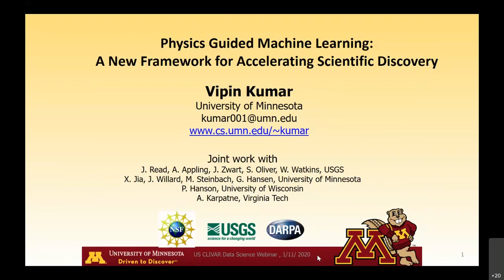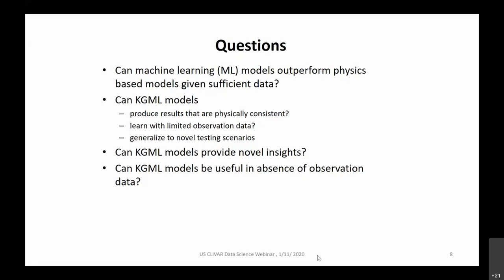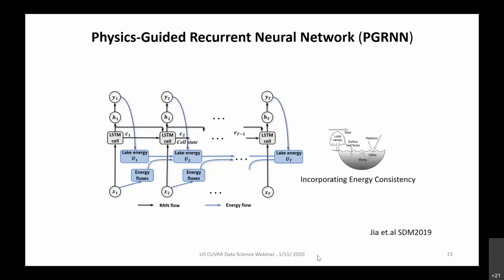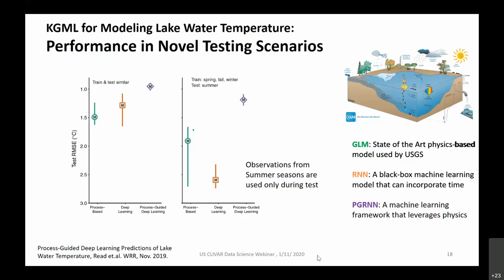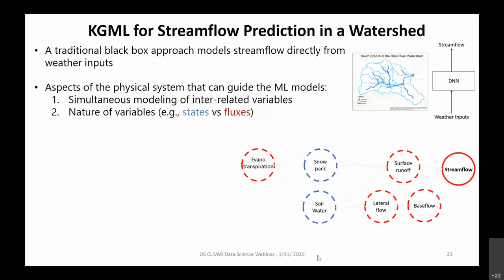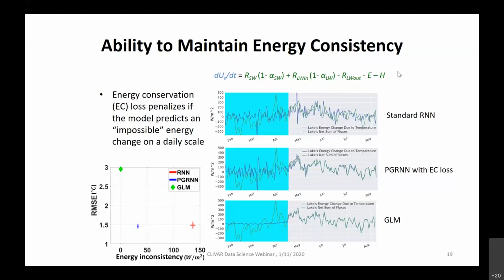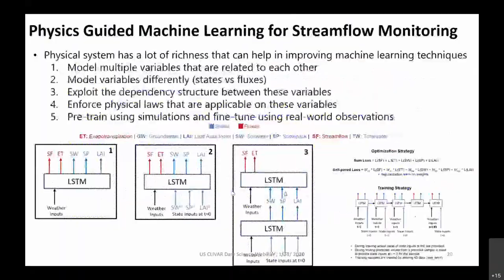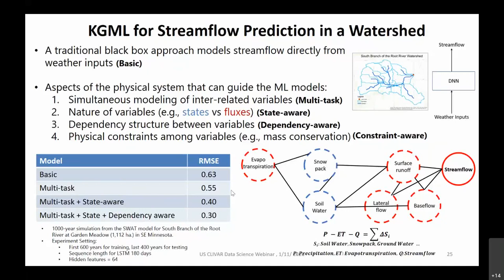Physics Guided Machine Learning: A New Framework for Accelerating Scientific Discovery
Organized by the Data Science Working Group, the webinar series will feature in experts in Earth science, statistics, and computer science with the specific goal of fostering collaboration across these disciplinary boundaries. The Working Group's general mission is to accelerate the understanding, adoption, and further development of modern data science tools for the analysis of large-to-massive climate data sets.

Title: Physics Guided Machine Learning: A New Framework for Accelerating Scientific Discovery
Presenter: Vipin Kumar (University of Minnesota)

To lear more about this Working Group and to watch other videos in this webinar series,